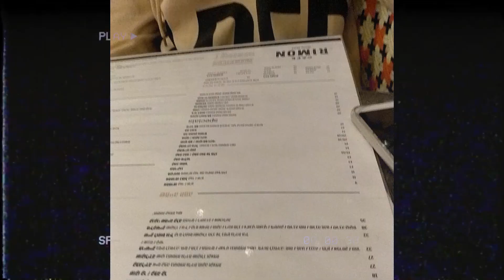Just the way you are - 4th of July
Happy birthday babe ♥

Don't forget to smile today because as you know,
it's a new day, a new smile ;)